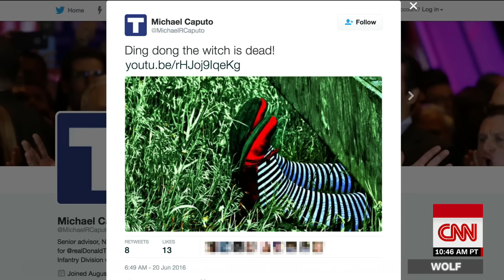Corey Lewandowski: 'I have no regrets at all'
Former Donald Trump campaign manager Corey Lewandowski speaks to CNN about his departure from the campaign.